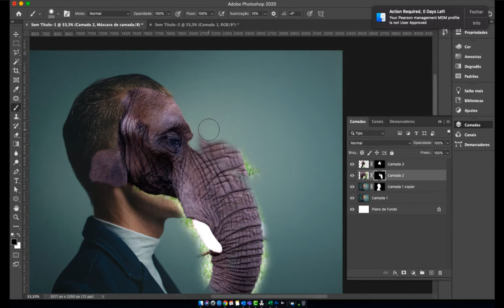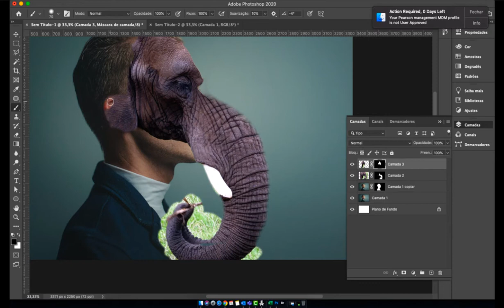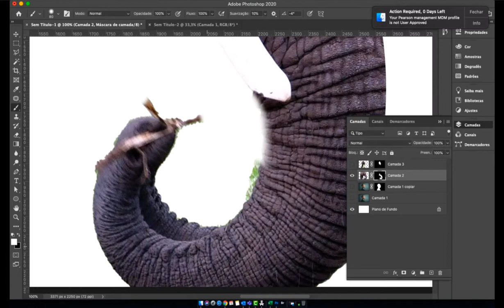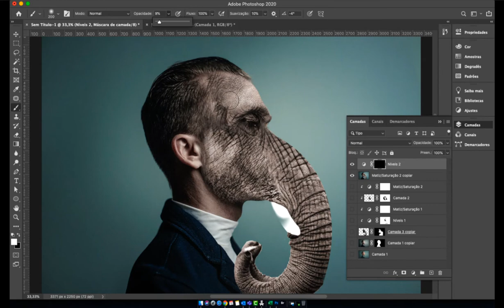Creare Design - Homem Elefante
Esse canal traz dicas incríveis sobre design, produção, fotografia e muitos vídeos tutoriais sobre os programas da Adobe (Photoshop, Illustrator, Indesign) e muitos outros!

O objetivo é proporcionar conhecimento de qualidade para os profissionais que estão no mercado e precisam produzir trabalhos de alto nível. Importante dizer que apesar de ajudar profissionais, também buscamos oferecer o básico para amadores e iniciantes, agradando a todos com muita didática e clareza.

Sigam o canal e o blog comentem e enviem sugestões e criticas! Vamos fazer desse espaço um lugar de muito crescimento e aprendizado :D

Marcelo Botacini